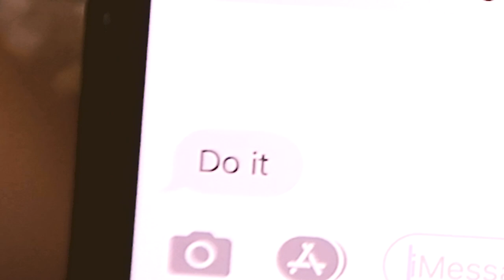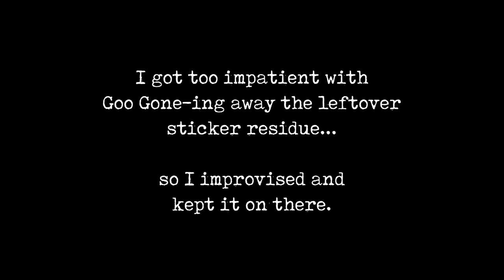Sewing Machine Makeover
I don’t know why I didn’t think to do this months ago when I got my Brother sewing machine. The design on this one bothered me from the start (NOT that there’s anything wrong with it, I just don’t like purple). It almost prevented me from buying it!

I decided it was time for a change! It was scary not knowing what was under that sticker, so if you are going to try this yourself, feel around for stuff that could be happening under the sticker. Don’t go damaging your machine!

OR maybe you have a cuter machine without a funky graphic and can just slap some stickers on it without modifying anything, woo!

I had the intention of taking off all the sticker residue with Goo Gone but the amount I would’ve had to use would have gotten really messy and I didn’t want it seeping inside the machine so I nipped that in the bud real quick. The leftover sticker residue was enough to keep the cutout paper piece on by itself! Or if needed, I can add some double sided tape.

I do love the fact that this can be easily switched out if I get sick of the stickers or maybe want something new!

I hope this can inspire you to make a design change if you feel like your machine isn’t a great representation of who you are. Load it up with stickers that you love!

My Sewing Machine
Paper I used to replace the sticker
Camera I use